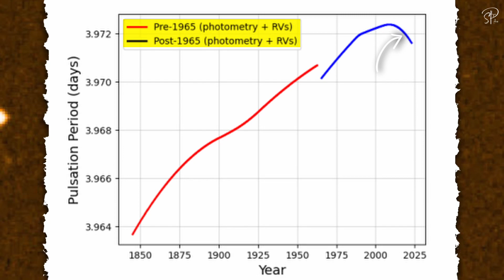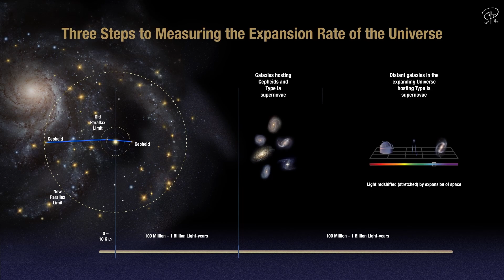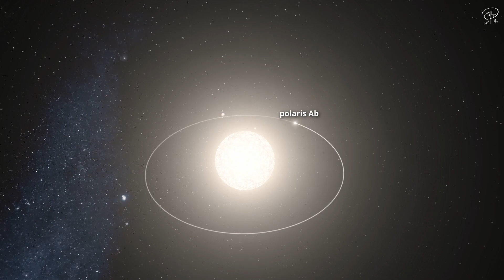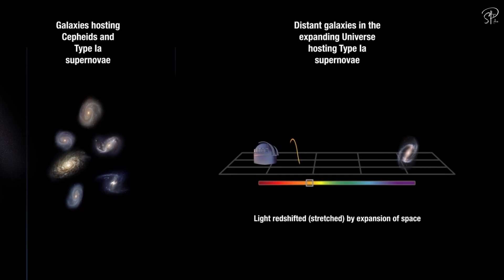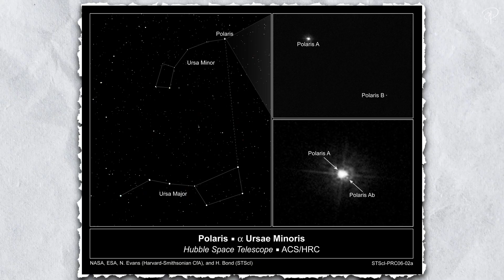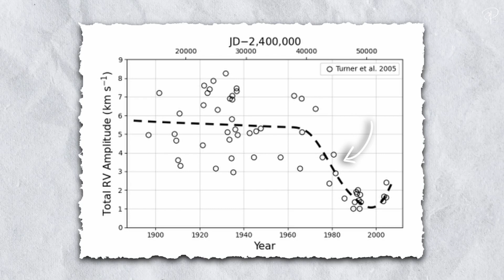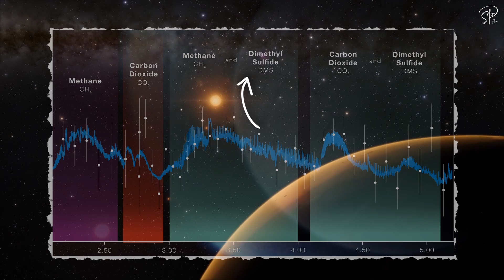Something Strange is Happening to The Iconic North Star Polaris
The North Star Polaris has started to show some strange behavior lately. What could be happening to the iconic North Star Polaris? Is Polaris disappearing?

Polaris, also known as the North Star, is the brightest star in the constellation Ursa Minor, or the Little Dipper also called the little bear constellation sometimes. It is located almost directly above Earth's North Pole and has been used as a navigational aid for centuries.

However, something strange is happening to Polaris. Scientists have noticed that the star has been behaving weirdly. This is a major concern, as Polaris is a vital tool for navigation and astronomy.

In this video, we will take a closer look at Polaris and the strange things that are happening to it. We will discuss what Polaris is, when it was discovered, and why it is so important. We will also explore some of the possible explanations for why Polaris is dimming.

Polaris is a vital tool for navigation and astronomy. It is used by ships, airplanes, and hikers to find their way. It is also used by astronomers to calibrate their telescopes and to study the universe.

If Polaris continues to dim, it could make it more difficult for people to navigate and for astronomers to study the universe. It could also have a negative impact on our understanding of the cosmos.

Watch the video to learn more about what is happening to Polaris and why it is so important.

Additional information:

Polaris was first discovered as the North Star by the ancient Greeks. It was used as a navigational aid by the Phoenicians, Vikings, and other early seafarers.

Polaris is a triple star system, consisting of a bright yellow supergiant star, a faint white dwarf star, and a third star that is still being studied.

It takes Polaris about 25,800 years to orbit the celestial pole, once. However, due to the Earth's wobbling axis, Polaris will not be the North Star forever. In about 12,000 years, Gamma Cephei will become the new North Star.

A First Look at Cepheids in a Type Ia Supernova Host with JWST

From A Moment of Stillness by Stellardrone and Light Years